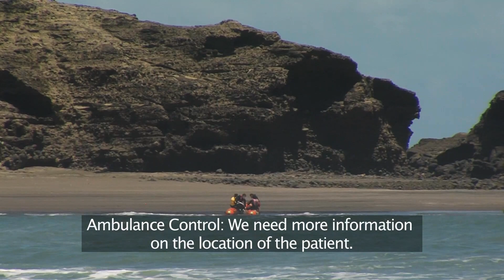This Sand Is So Hot It's Burning People's Feet!| Piha Rescue - Season 8 Episode 1 (OFFICIAL UPLOAD)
Scorching sand causes havoc and a swimmer goes missing at sea

Content licensed by PihaRescue/South Pacific Video